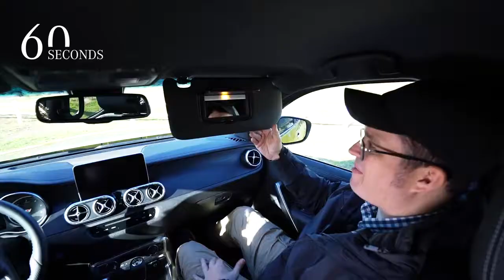Mercedes-Benz X-Class - All Highlights in 60 seconds